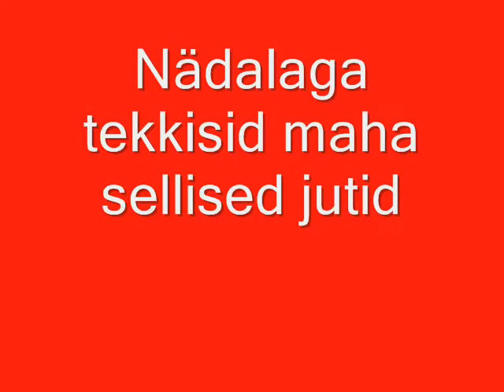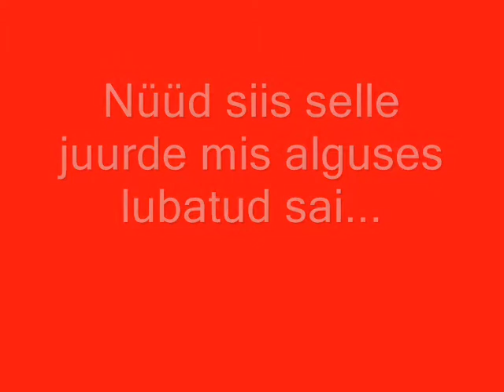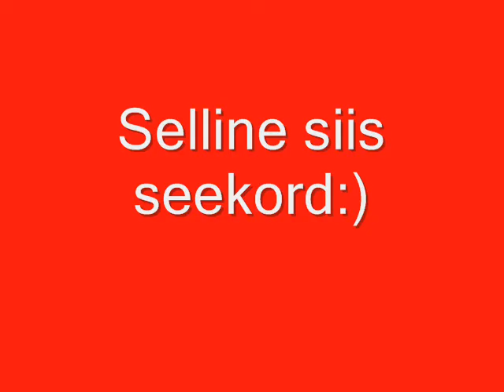Sonda burnout vol 2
burnout